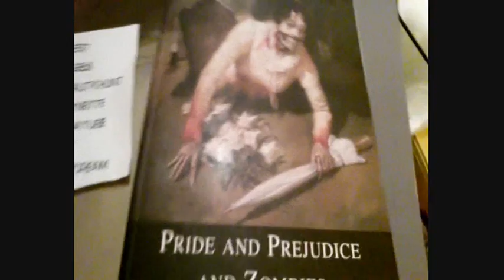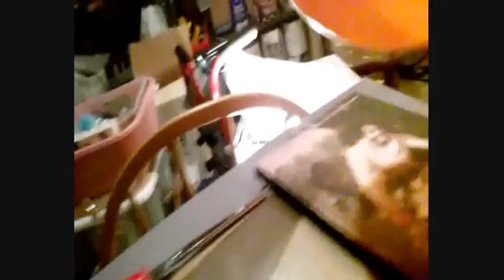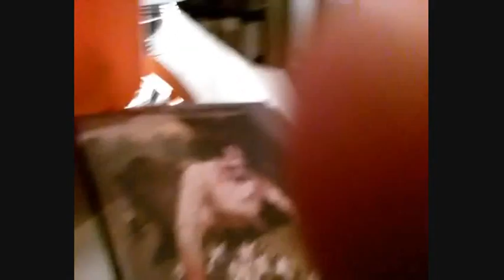Zombie WinRAWR!!! (Contest results)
Congrats!

To claim their prize, the winner should contact my channel through PM - Moueska, with their address so that they can receive their copy of P&P+Z!